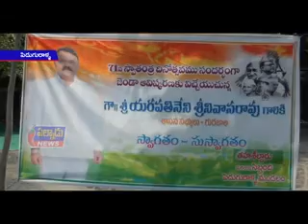పిడుగురాళ్ల తహసిల్దార్ మరియు మండల పరిషత్ అభివృద్ధి కార్యాలయాల్లో స్వాతంత్ర్య దినోత్సవ వేడుకలు